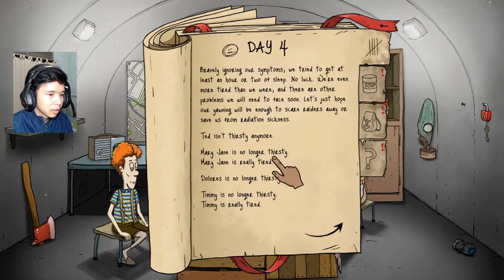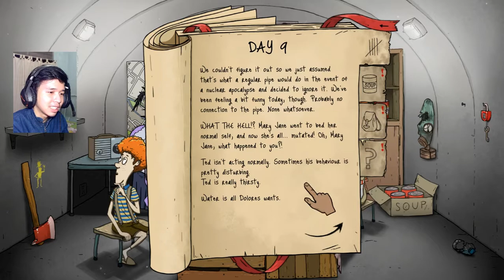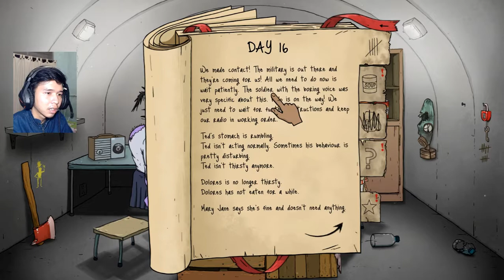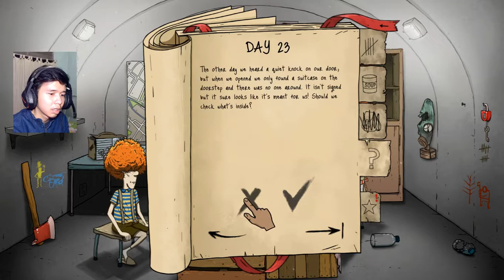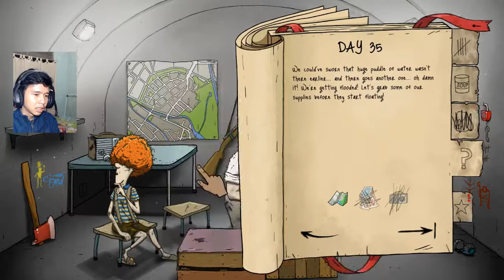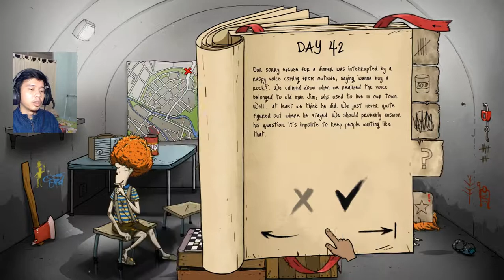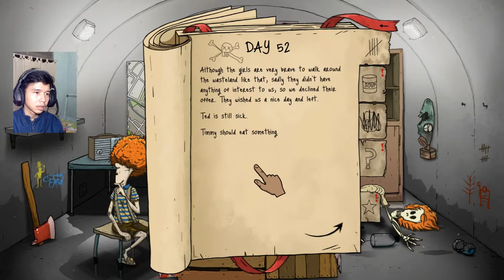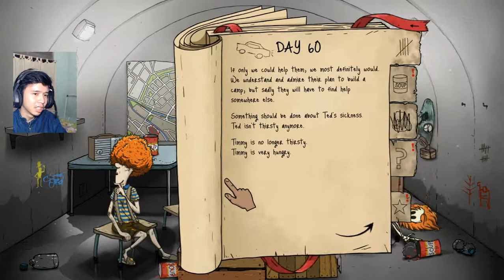MUTANT & RAIDER ! - 60 Seconds Reatomized Gameplay PC #3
Hallo semuanya dan Selamat datang kembali di 60 Seconds Reatomized !

Di Part ini kita bakal nemuin ending baru dan jalan cerita yang makin gokil friends..

So langsung aja kuy kita maenin lagi !